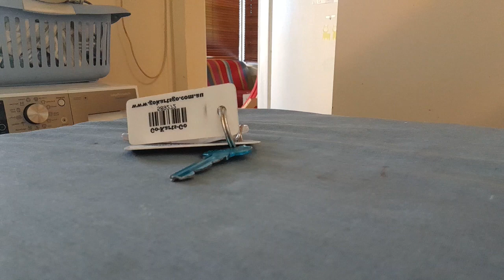billycart mini movie